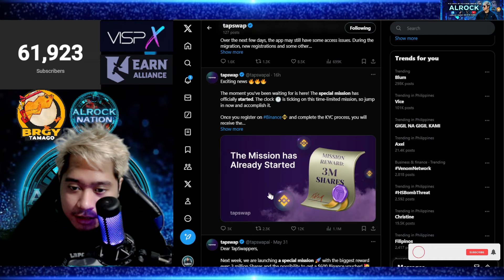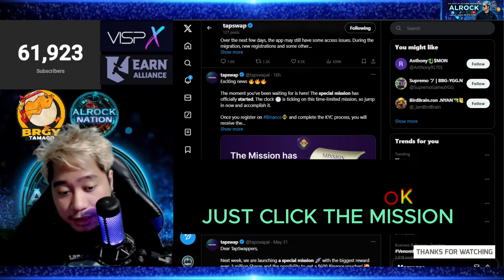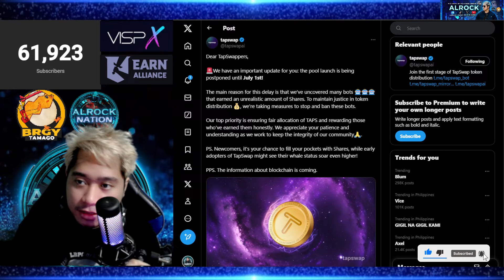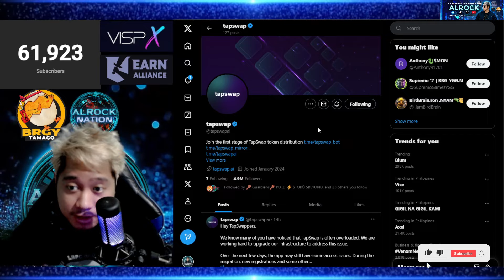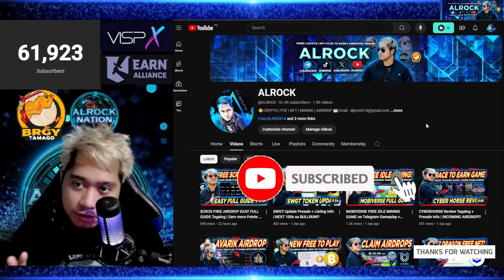TAPSWAP UPDATE Listing na ba sa Binance? | END OF MINING ON JULY 1?